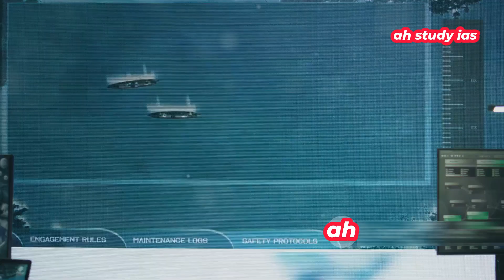US Navy Equips Ships with Patriot Missiles to Counter China's Hypersonic Threats in the Pacific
USA Navy Equips Ships with Patriot Missiles to Counter China's Hypersonic Threats in the Pacific
In this video, we explore the US Navy's bold move to deploy Patriot missiles on their ships in the Pacific, aiming to counter the growing threat of China’s hypersonic weapons. With rising tensions in the Indo-Pacific, the US Navy is integrating the advanced Patriot Advanced Capability-3 Missile Segment Enhancement (PAC-3 MSE) into its defense arsenal. Will these Patriot interceptors be able to outmaneuver and destroy China’s highly maneuverable hypersonic missiles like the DF-27?

🚀 Key Points Covered:

US Navy’s strategy against China’s hypersonic threats
Details about the PAC-3 MSE missiles and their unique capabilities
How Patriot missiles complement the Aegis missile defense system
Rising demand for PAC-3 missiles and joint production in Japan
The implications for US-China relations in the Indo-Pacific region

"US Navy's Patriot Missile Move: Can It Counter China’s Hypersonic Arsenal?"
"New Era of Defense: US Navy Arms Ships with Patriot Missiles Against China"
"Will Patriot Missiles on Navy Ships Stop China’s Hypersonic Weapons?"
"US Navy vs. China’s Hypersonic Missiles: The Patriot Defense Solution"
"Patriot Missiles on US Warships: The Pacific’s Last Defense Against China?"
"Navy's New Defense: Why Patriot Missiles Are Key Against China’s Hypersonics"
"Pacific Tensions Rise: US Navy Readies Patriot Missiles for Hypersonic Threats"
"Patriot Missiles Deployed! US Navy’s Answer to China's Hypersonic Threat"
Each of these incorporates elements of urgency, defense innovation, and regional tension for a higher SEO impact.

"US Navy Ships Par Patriot Missiles! Kya Yeh China Ke Hypersonics Ko Rok Payenge?"
"China Ki Hypersonic Threat Ko Kaise Takkar Dega US Navy Ka Patriot Defense?"
"Patriot Missile Deployment! Kya US Navy Ready Hai China Ke Liye?"
"US Navy Aur China Ke Hypersonic Weapons Ka Face-Off!"
"Navy Ka Naya Defense: Patriot Missiles vs China Ka Hypersonic Attack!"
"Hypersonic Threat Ka Jawab: Kya Patriot Missiles Bachayenge US Navy Ships?"
"Indo-Pacific Mein US Navy Ka Big Move! Patriot Missiles Vs. China"
"US Navy Ne Ki Tayyari! China Ke Hypersonic Missiles Ka Tough Answer!"

US Navy Defense
Patriot Missile System
PAC-3 MSE
Hypersonic Missile Defense
China Hypersonic Weapons
Indo-Pacific Security
Aegis Missile System
Military Technology Advancements
US-China Military Tensions
DF-27 Missile Threat
Missile Interception Technology
Lockheed Martin Missiles
US Navy Anti-Missile Defense
Hypersonic Glide Vehicle
Global Defense Strategy
US-China Geopolitical Relations
Patriot Interceptor Deployment
US Navy Modernization
China Anti-Ship Missiles
PAC-3 vs Hypersonics